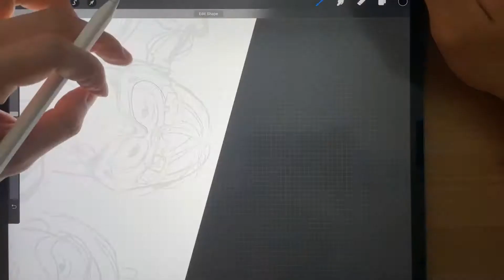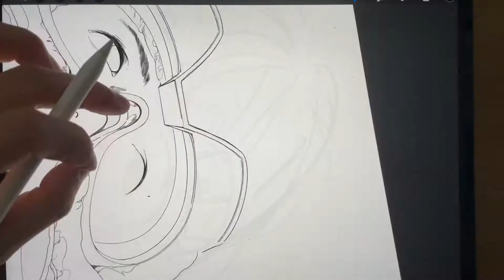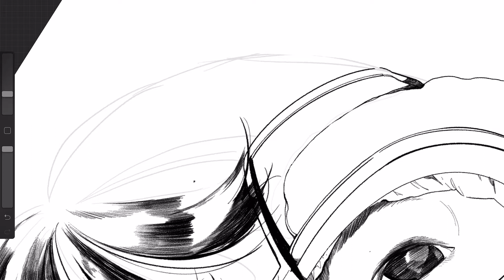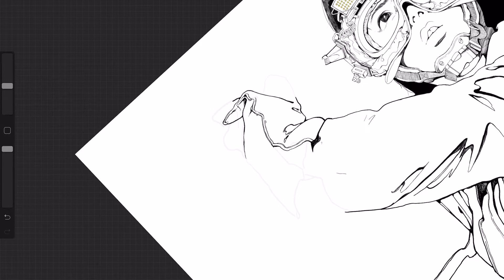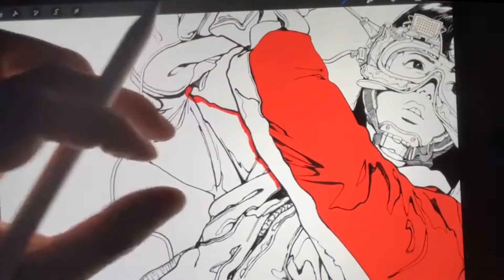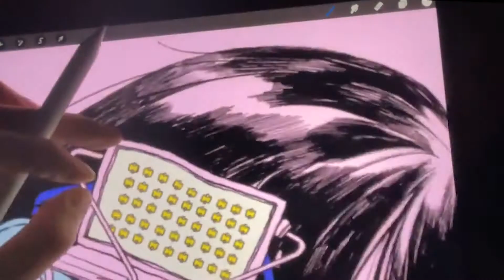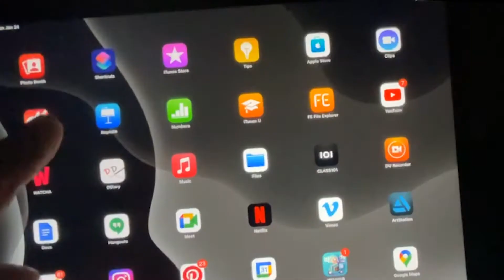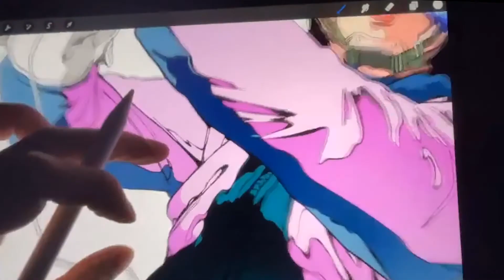[Instagram Live]Drawing Goggle+Plastic Jacket